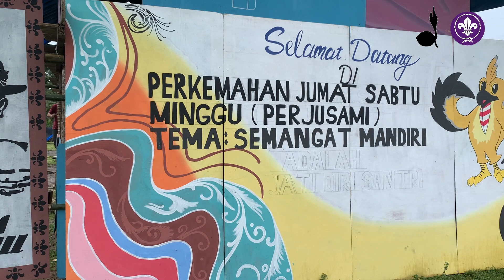DAY ONE | AL ZAHRAH SCOUT CAMP | PERJUSAMI PUTRI 2022.-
Pesantren Modern Al Zahrah Mengadakan Kegiatan PERJUSAMI PUTRI yang diadakan pada tanggal 11, 12 s/d 13 Nivember 2022.-
Adapun kehiatan Perjusami di adakan Supaya santriwati lebih mandiri ketika berada dimanapun dan bisa bertahan hidup di alam., oleh karena itu disinilah ajang pembelajaran dimana nnti kita bisa melatih dan belajar baik itu secara individu maupun kelompok.,-